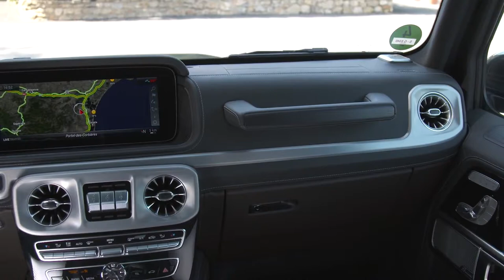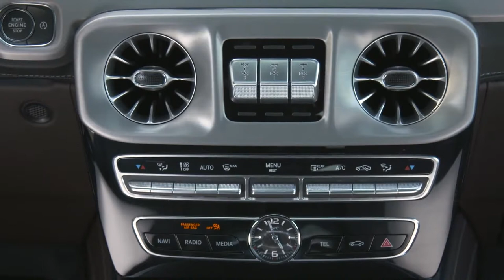2019 NEW Mercedes-AMG G63 in Selenite Grey Footage